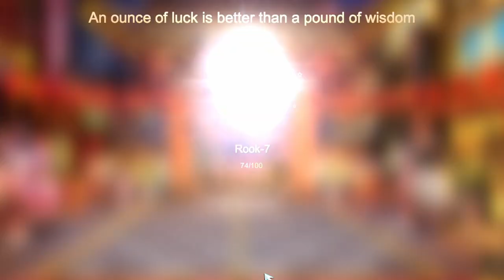WHAT IF THE BUILD 6 KNIGHTS 6 WARLOCKS WE'RE COMBINED ON ONE TEAM ??!! - Auto Chess Mobile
00:00 Opening dan Intro
00:15 Round 1 (Early Game)
08:13 Mid Game R10 (Rock Golems)
12:40 Round 15 (Wolf Pack)
17:44 Late Game R20 (Lethal Ursa)
22:52 Round 25 (Wild Wing Ripper)
29:15 Round 30 (Thunderhides)
35:39 Round 35 (Black Dragon King)
40:55 Battle Evalution